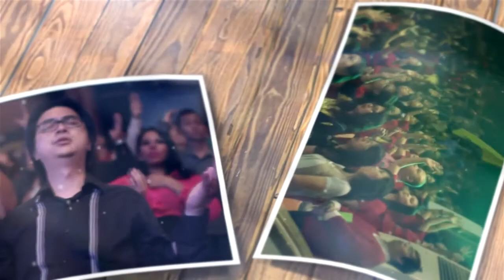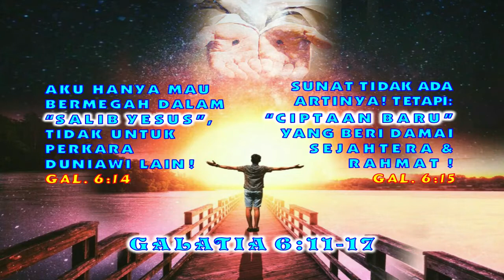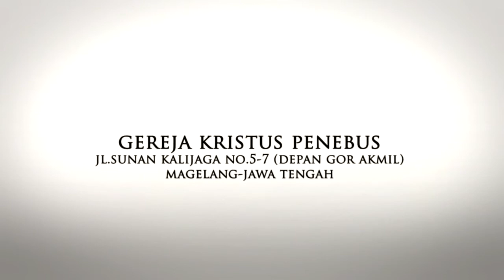404. THE SECOND CREATION